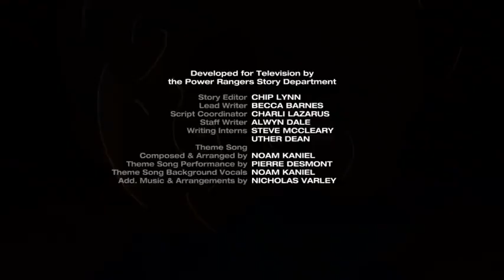Um Homem afirma ser irmão do Brody o Aiden Dublado | Power Rangers Ninja Steel